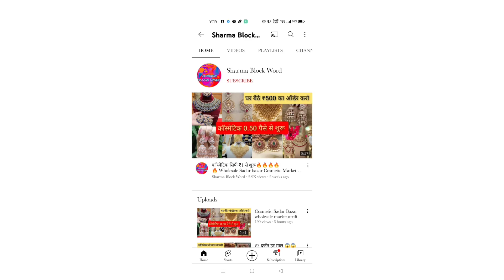Delhi Sadar Bazar Cosmetic Wholesale Market and Artificial jewellery market...Sharma Block Word....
Satyam Cosmetic

Pul Qutab Road nearby railway station Sadar bazar Delhi 6.

This video is made for education purchase only to market related information. sharma block Word and youtube is not be responsibility for any profit and loss in any kind of business.
It's all depend on customer business plan and hand work before buying anything.. most research market from your side before any kind of business.

यह वीडियो सिर्फ होलसेल मार्केट की जानकारी देने के उद्देश्य से बनाई गई है Sharma block Word और YouTube किसी भी तरह से Paid Promotion नहीं करता यदि आप वीडियो के मध्य से कोई भी खरीदारी करते हैं और आपके साथ कुछ धोखा या नुकसान होता है तो इसमें Sharma block Word एंड Youtube की कोई जिम्मेदारी नहीं होगी ग्राहक अपनी खरीदारी अपने सूझबूझ और सोच समझ के करें,. .

Delhi Sadar Bajar..
wholesale market Delhi..
artificial jewellery..
wholesale market.
Delhi Sadar Bajar
artificial jewellery..
Delhi jewellery..
fancy items
wholesale market Cosmetic..
branded item Cosmetic...
cheap Cosmetic
jewellery item..
cosmetic Delhi..
cosmetic Delhi Sadar Bazar...
Sadar Bazar Cosmetic..
Delhi cosmetic Sadar Bazar..
Sadar Bazar Delhi Cosmetic..
Delhi cosmetic Bazar..
jewellery item Delhi..
wholesale Cosmetic..

oxidised jewellery in Delhi oxidised silver jewellery manufacture fashion jewellery supplier Delhi wholesale invitation jewellery Kundan jewellery wholesale earrings Wholesale Mumbai imitation jewellery manufacturer oxidised jewellery wholesale online Delhi oxidised temple Earrings oxidised jewellery wholesale market Artificial Jewellery wholesale Sadar Bazar oxidised jewellery manufacturer in India rui Mandi Sadar Bazar Wholesale Market Hyderabad jewellery in delhi bridal jewellery shops in .